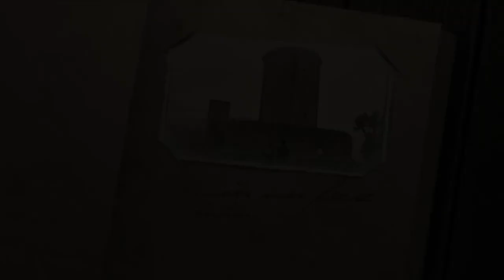C'era una volta | 4 puntata